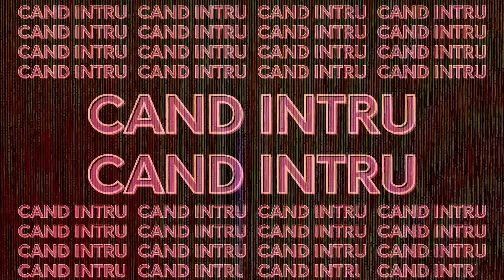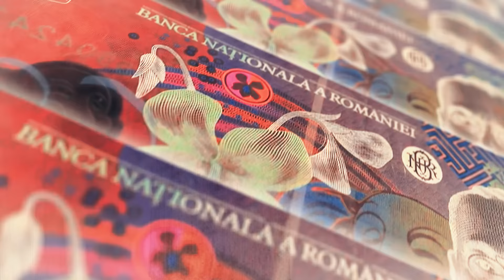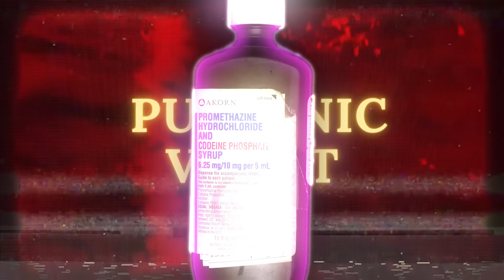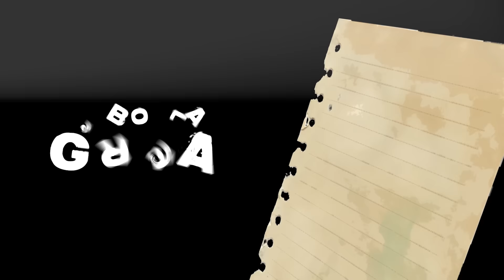Cedry2k - Șaișpe linii (cu Pietonu) video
Cedry2k cu Pietonu  - Șaișpe linii

Text: Cedry2k, Pietonu